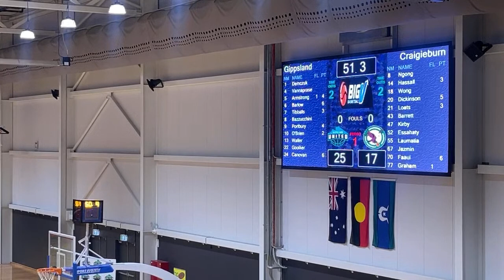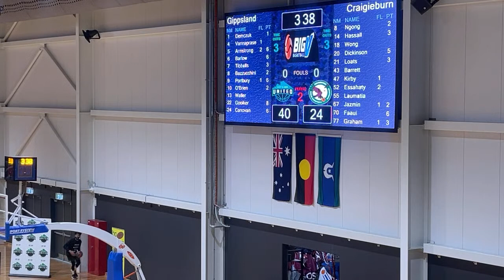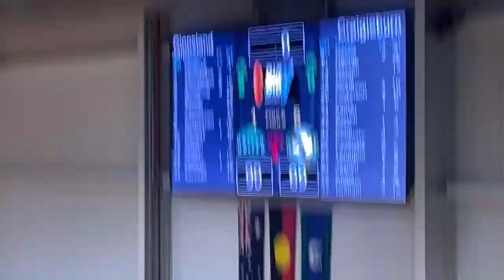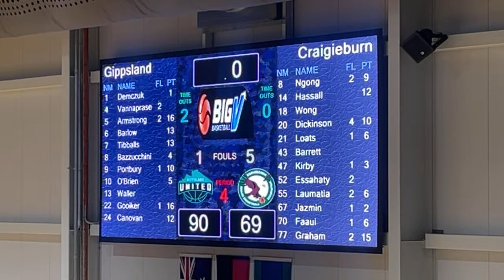BDot & Gippsland United v. Craigieburn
▼ Let me know who I should impersonate!

About BdotAdot5:
NBA Impersonator, comedian, YouTuber, basketball player. I love to make videos, talk about basketball, and share my love for the game with the world.

[Video Title]
[Video URL]